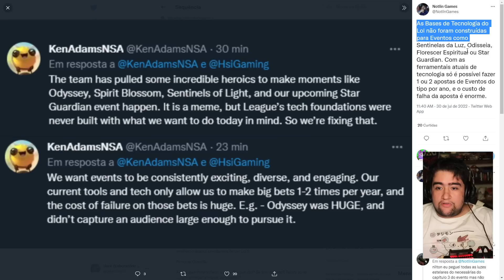POR ISSO TA BUGANDO TANTO? RIOTER REVELA Q A RIOT SÓ TANKA UM EVENTO POR ANO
rioter disse que a riot só consegue fazer 1 ou 2 eventos desses ai por ano, sério? bom tudo culpa do sistema arcaico do league of legends, será que vem league of legends 2 ai?